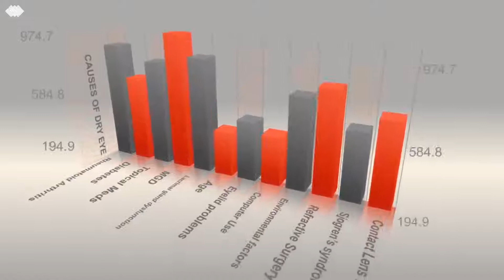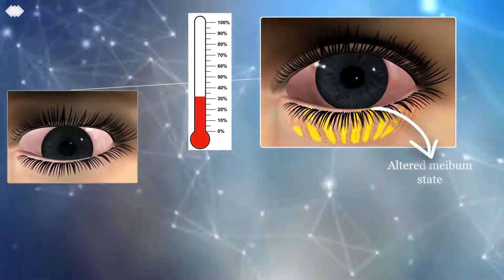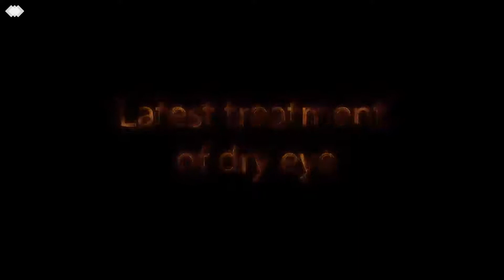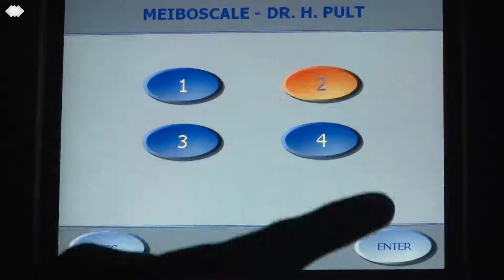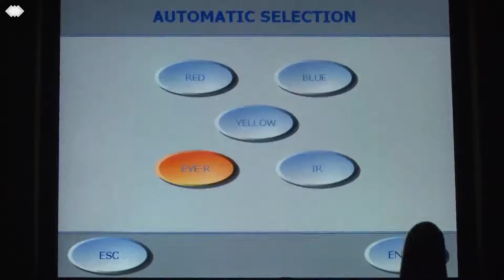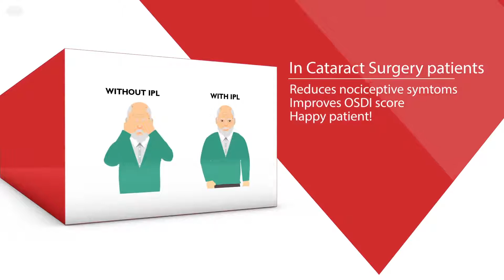Dry Eye: the correct approach to a multifactorial disease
Toshbro suggests the correct Dry Eye management with Eye Light Line technology